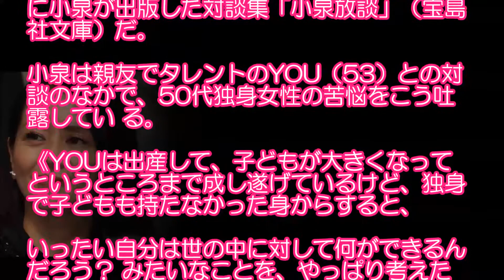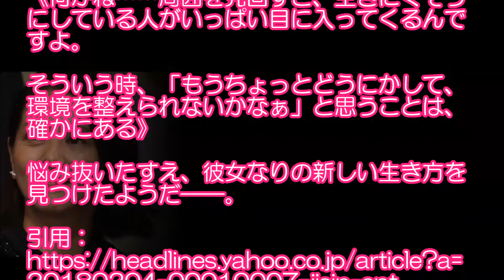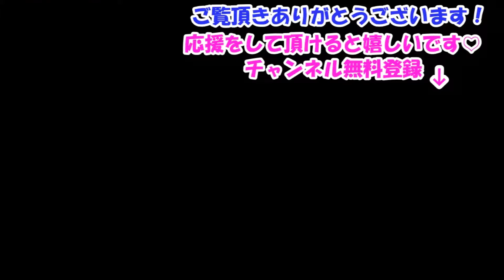小泉今日子キョンキョン 親友のYOUに打ち明けた「50代独身女性の苦悩とは？・・・」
【関連動画】